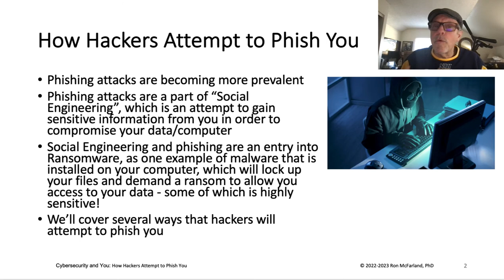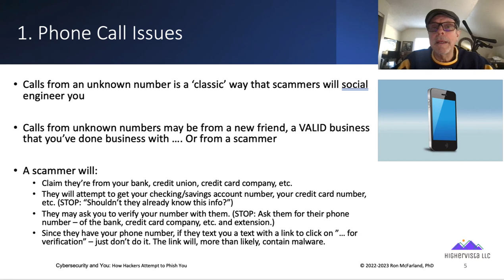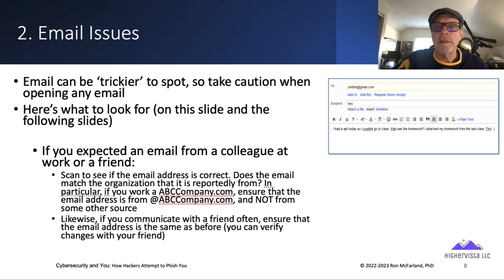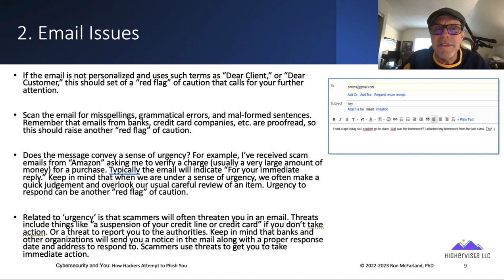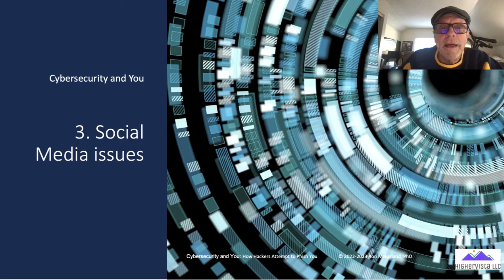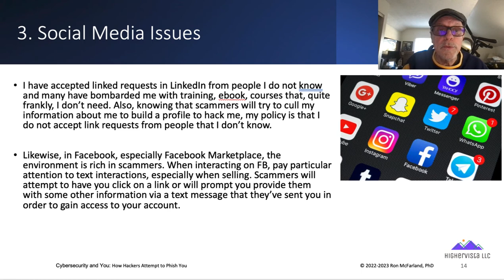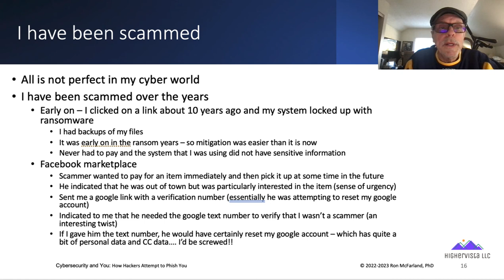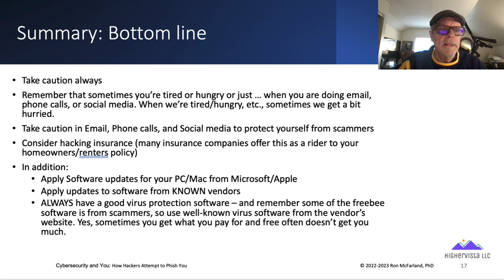Cybersecurity Update: How Hackers Attempt to Phish You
Protecting against hackers who are attempting to phish you and steal or lock up your data (ransomware), etc. This is an introduction to the topic of phishing and I hope it provides you with good insight on taking "due care" with phone calls, email, and social media.

Please let me know if you also have any other topics that you'd like me to discuss. Also, please 'like' my videos, as it helps me gauge the interest in this topic.

The Cybersecurity Update is a periodic post in Medium and contains news about Cybersecurity, Information TechnologyThe Cybersecurity Update is a periodic post in Medium and contains news about Cybersecurity, Information Technology, Network Security, and Securing our IoT/SCADA Networks and Databases. Updates are selected items taken from publicly available resources and present a select set of items to support learning about Cybersecurity. Aside from the news being presented, a discussion of approaches that a cybersecurity professional (or individual) can take pertaining to the updates is also discussed. The intention is to not only bring you the cybersecurity news, but to also discuss with your possible strategies of addressing items posted in the cybersecurity update. Please follow along. Please send me any additional suggestions for addressing any of the updates, suggestions for videos/content that you’d like to see/read, or just keep in contact. My info is provided in the “About the Author” section at the end of this article.

Topics Today:

Protecting against hackers who are attempting to phish you and steal or lock up your data

Ron McFarland, PhD, CISSP is a Senior Cybersecurity Consultant at CMTC (California Manufacturing Technology Consulting) in Torrance, CA. He received his doctorate from NSU’s School of Engineering and Computer Science, MSc in Computer Science from Arizona State University, and a Post-Doc graduate research program in Cyber Security Technologies from the University of Maryland. He taught Cisco CCNA (Cisco Certified Network Associate), CCNP (Cisco Certified Network Professional), CCDA (Design), CCNA-Security and other Cisco courses and was honored with the Cisco Academy Instructor (CAI) Excellence Award in 2010, 2011, and 2012 for excellence in teaching. He also holds multiple security certifications including the prestigious Certified Information Systems Security Professional (CISSP) certification and several Cisco certifications.

CONTACT Dr. Ron McFarland, PhD, MSc, CDNA, CISSP